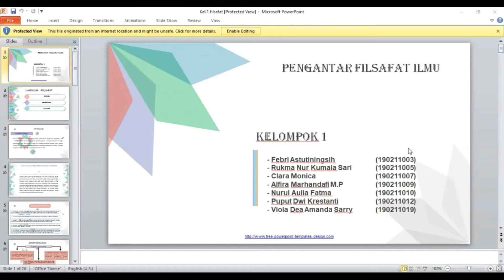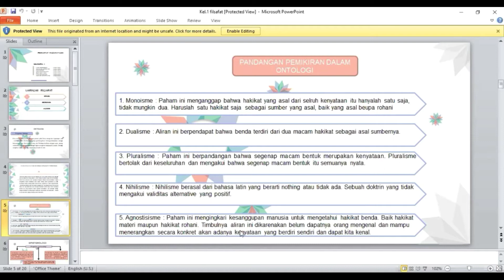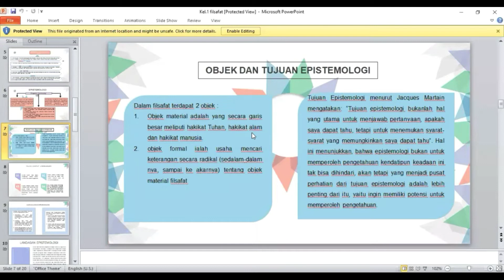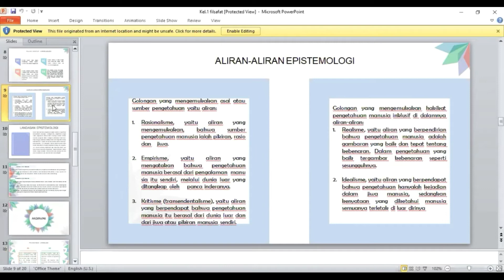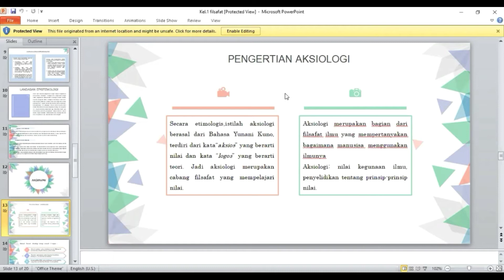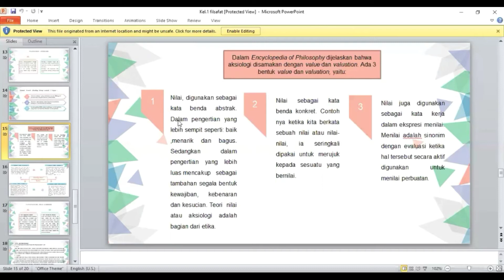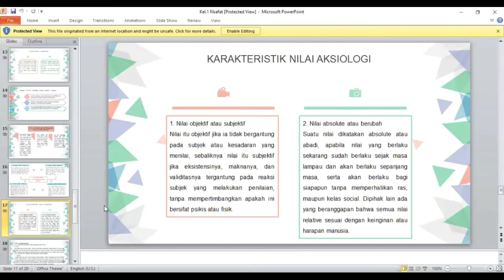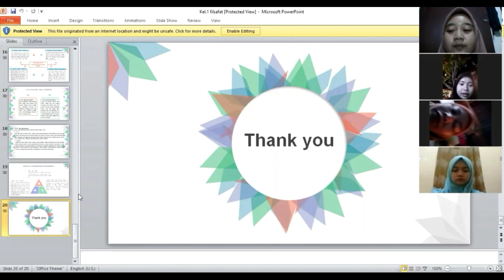Landasan-Landasan Filsafat Ilmu Pengetahuan Secara Epistemologi, Ontologi dan Aksiologi